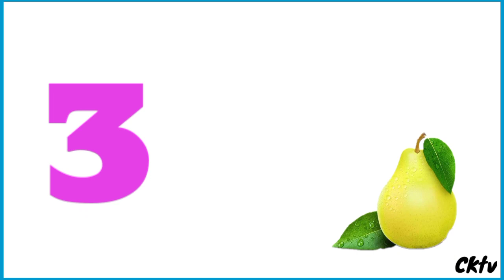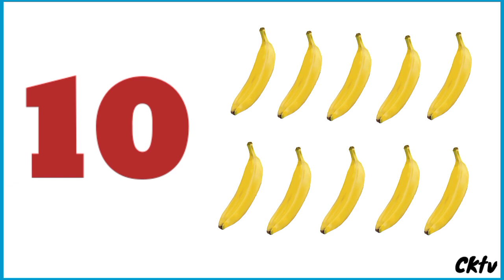Learn Numbers 1 to 10 with Fruits।123 Number Name।1234 Numbers Song।Counting for kids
In this video kids will learn counting numbers 1 to ten with beautiful fruits pictures.

Chiku kids zone way